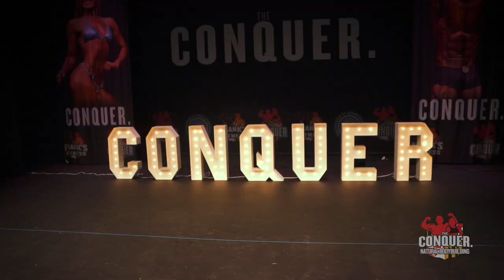2023 | OCB | The Conquer | Audience Experience